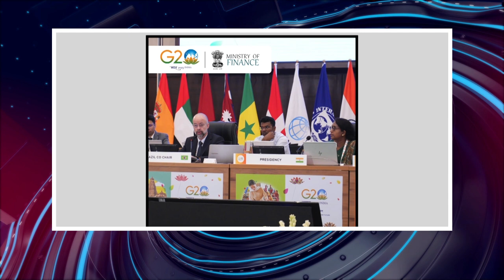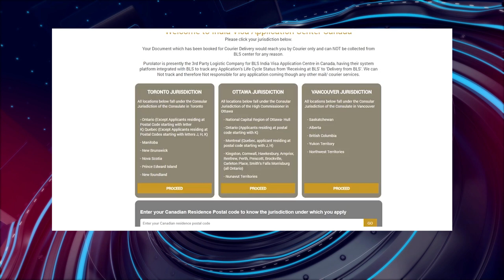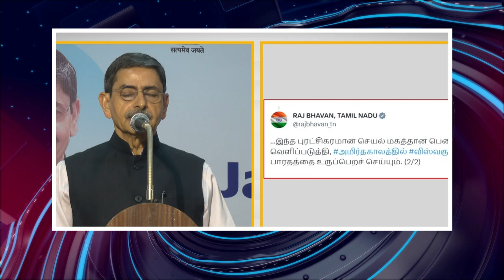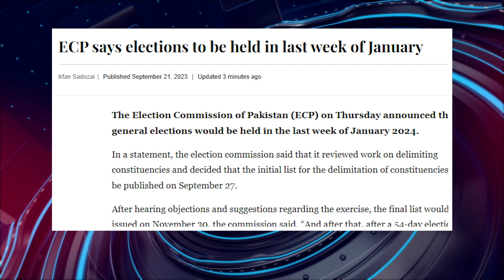பொதிகை இரவு 8 மணி எக்ஸ்பிரஸ் செய்திகள் [21.9.2023] PodhigaiTamilNews பொதிகைச் செய்திகள்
TamilVisit : TamilNews - Doordarshan